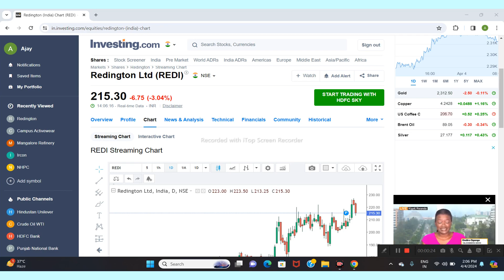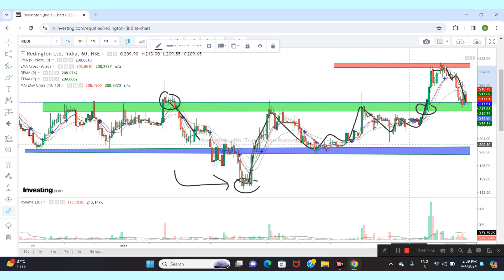REDINGTON LTD SHARE NEWS | NEXT TARGET | LATEST NEWS | STOCK ANALYSIS